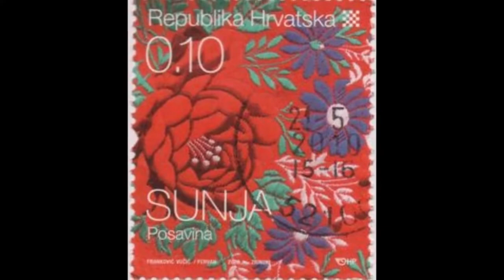Fashion Embroidery Woven in History